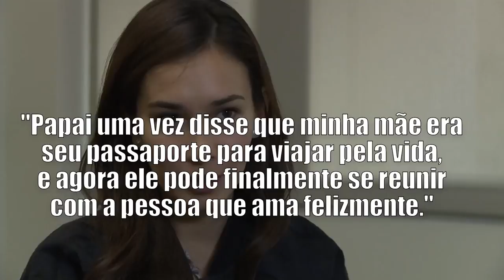15 Curiosidades Roy Horan - Cinema Alex Michael #060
Biografia:
Roy Horan III nasceu em Laurel, Maryland, em janeiro de 1950, o mais velho de oito filhos de Roy Horan Jr. e Eileen Mary Buckley Horan de Portsmouth, Rhode Island. Horan fez sua estréia no cinema no filme de 1976 Bruce Lee's Secret como Charlie. Horan interpretou Tolstoi no filme Snuff Bottle Connection , de 1977 , e o padre russo, no filme Punhos de Serpente, de 1978, junto com Jackie Chan e Hwang Jang Lee . Em 1980, Horan apareceu como Lewis no filme Jogo da Morte 2 de 1981, juntamente com Tong Lung e Hwang Jang Lee. Horan também dirigiu o documentário Art of High Impact Kicking, de 1981 . Horan interpretou o consul americano em 1987 no filme Retroceder Nunca Render-se Jamais 2 , junto com Hwang Jang Lee, Loren Avedon, Matthias Hues , Max Thayer e Cynthia Rothrock , que ele também escreveu e produziu. Horan se casou com Christina Hui Din Fun em 20 de dezembro de 1981 e eles tiveram duas filhas. Sua filha Celina Jade fez sua estréia no cinema em Legendary Assassin, em 2008, junto com Tai Chi Boxer e a estrela do cinema Fatal Contact , Wu Jing . Ele morreu em Los Angeles, Califórnia , em 12 de outubro de 2021, aos 71 anos.